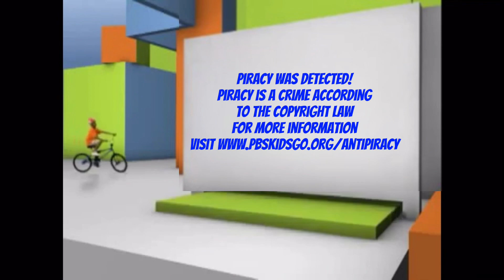PBS kids go Anti Piracy Screen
Credit to @itspeeebs and @beckybecky125 for the bumpers.
Note: fake/fanmade